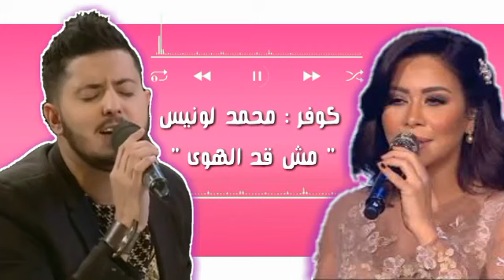مش قد الهوى شيرين. اجمل كوفر بصوت محمد لونيس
اجمل كوفر لأغنية مش قد الهوى بصوت الفنان م لونيس ⁦🇩🇿⁩⁦🇪🇬⁩